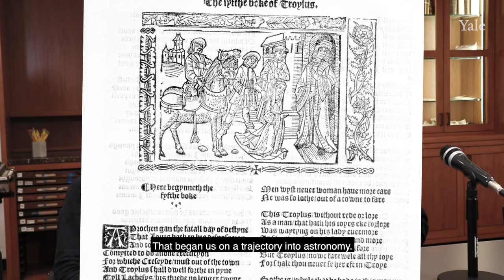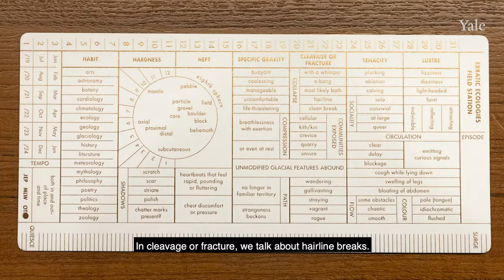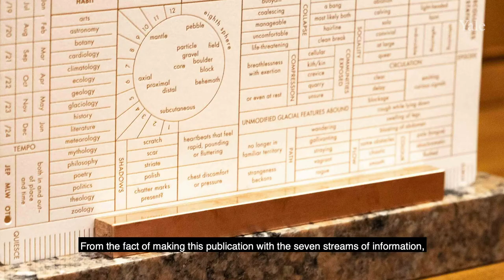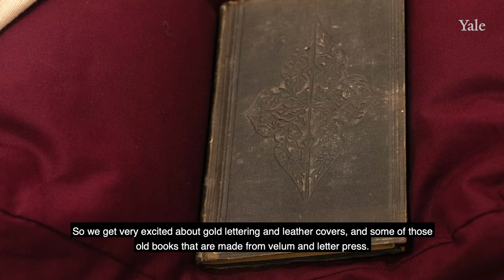Erratic Ecologies: Insights from Artists Justy Phillips and Margaret Woodward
During their tenure as Ruth Stephan Research Fellows at the Beinecke Library, scholar-artists Justy Phillips and Margaret Woodward documented their wide-ranging research—as well as their physical, intellectual, and emotional experiences—with an editioned, interactive artwork: Erratic Ecologies Field Station. Employing the language of various scientific and humanistic disciplines, Phillips and Woodward each used the Field Station’s individual cards to record aspects of their daily experience of the 31 days of their October 2019 fellowship.